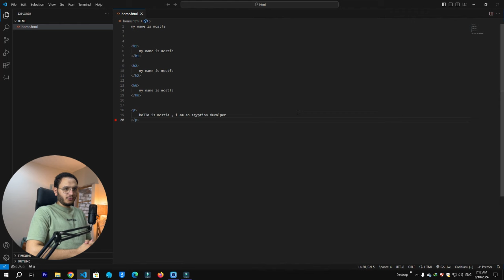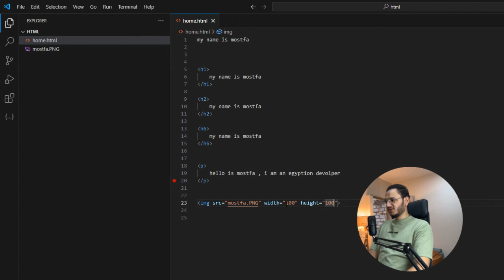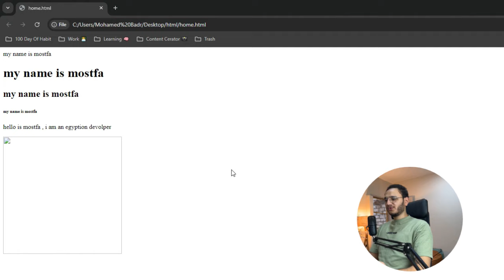3- أضافة صورة للموقع الالكتروني باستخدام html (كورس html)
في هذه الخطوة من كورس HTML، سنتعلم كيفية إضافة الصور إلى موقع الويب باستخدام كود HTML. ستتعرف على كيفية استخدام وسم img  لتضمين الصور داخل صفحات الويب، بالإضافة إلى كيفية ضبط خصائص الصورة مثل العرض والارتفاع والنص البديل. خطوة بخطوة، سنبني معًا صفحة ويب تحتوي على الصور لتجعلها أكثر تفاعلاً وجاذبية.